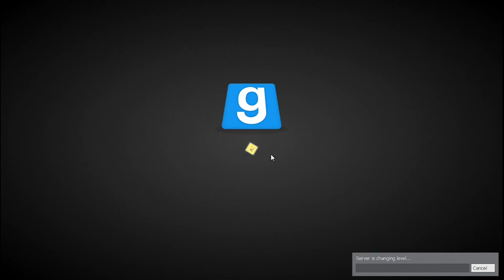GMOD Hidden Funny Moments: HE'S TOO GOOD